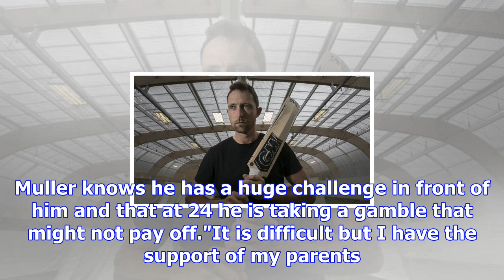Muller leaves his girlfriend at home to chase black caps dream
NICHOLAS BOYACK Last updated 13:42, November 6 2017 South African import Travis Muller is helping co...